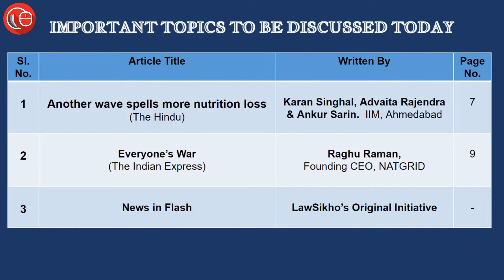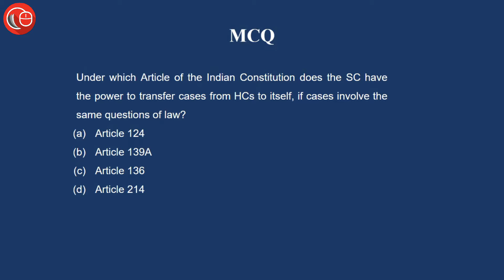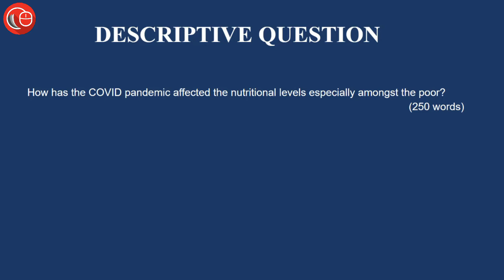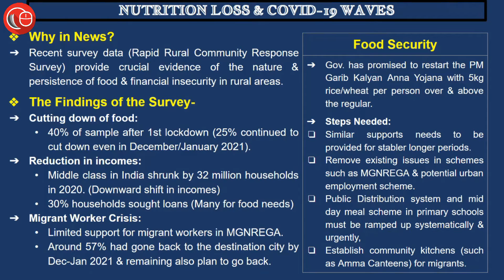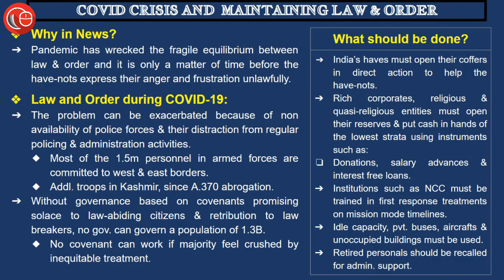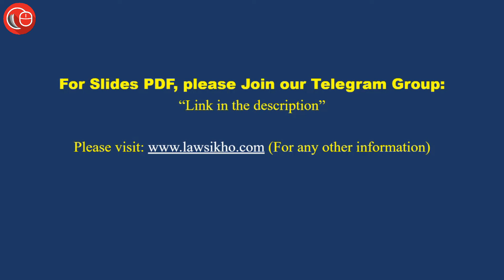Ab Hindi me bhi - Current affairs for judicial services | 27 April 2021 Thorough Newspaper Analysis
1. कोविड और पोषण-आहार का गिरता स्तर (COVID-19 and Nutritional Loss)

2. कोविड आपदा में क़ानून व्यवस्था को बनाए रखना: "एक चुनौती" (COVID-19 and Maintenance of Law & Order)